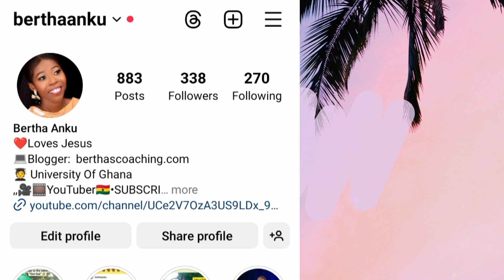Do This to GET AN A DURING RESIT In University of Ghana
Welcome! This video talks about things you need to do with regards to your resit.